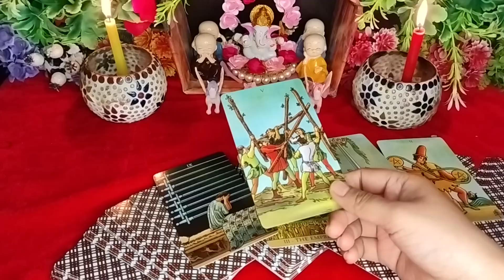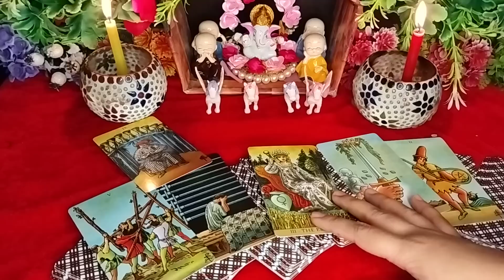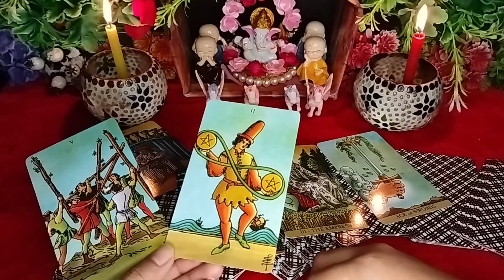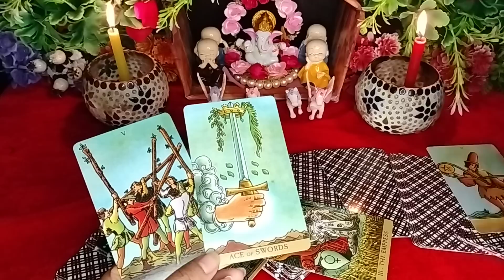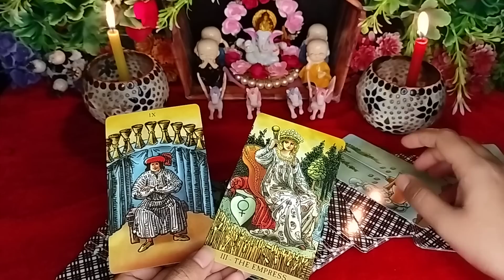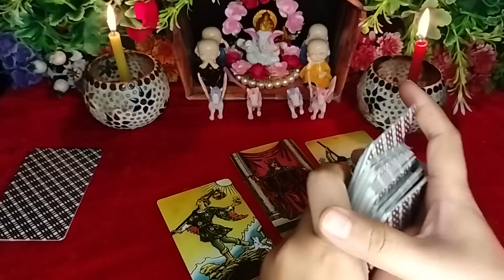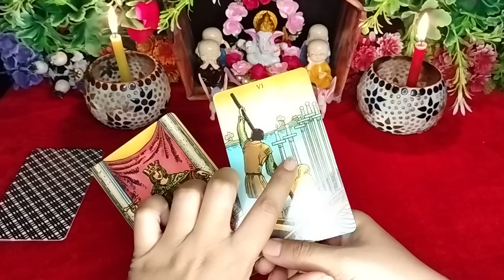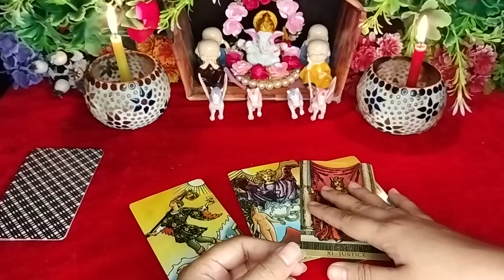✴️HADD HO GYI!!😱UNKE *DEEP* EMOTIONS KYA H ABHI🔥KYA ACTION LENGE APKE LIYE VO💫❤HINDI READING💞